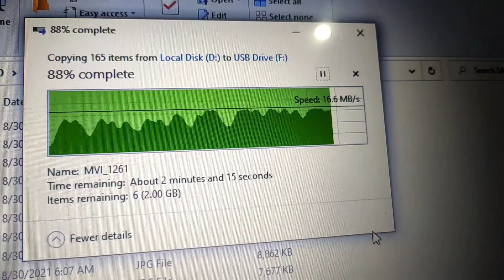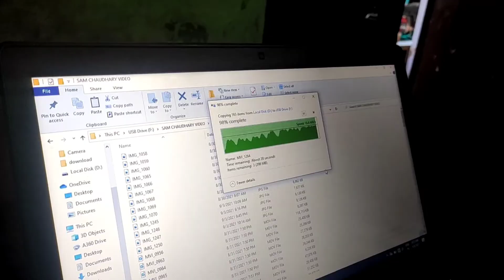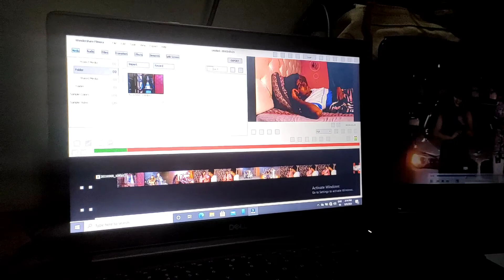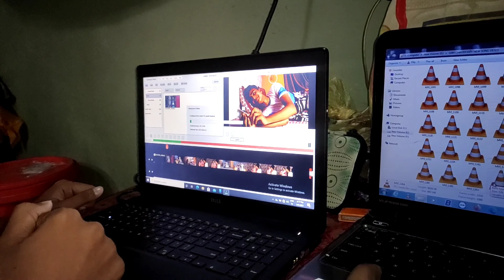2 din lag gaye video song edit karne mein 😳 | Nikhil jha